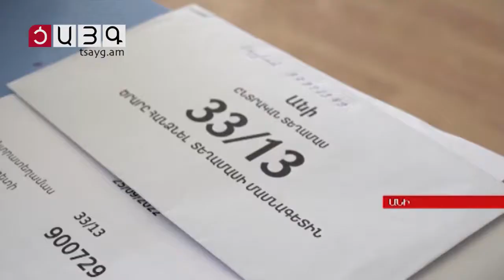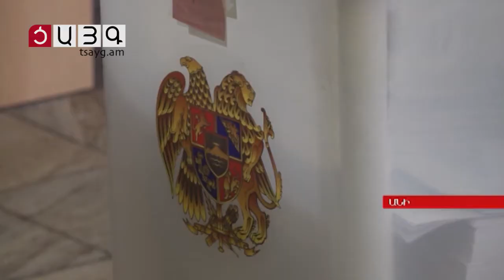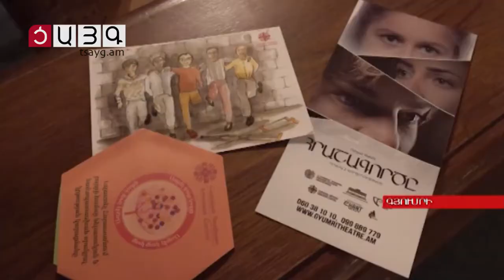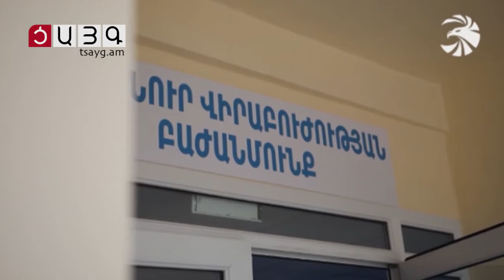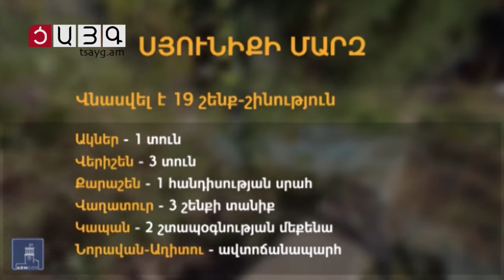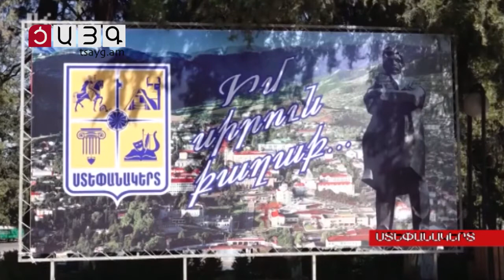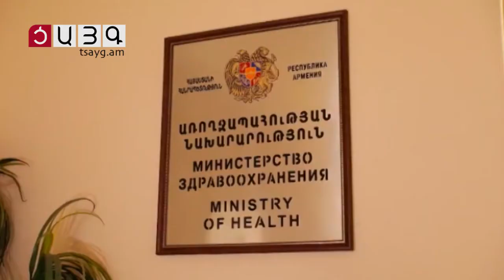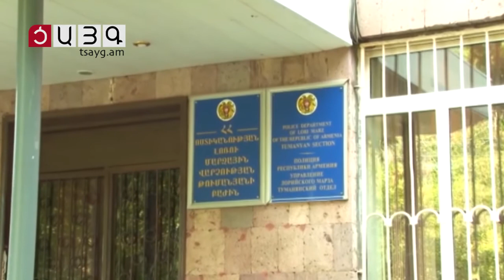«Այսօր» լրատվականի մարզային թողարկում 26.09.2022